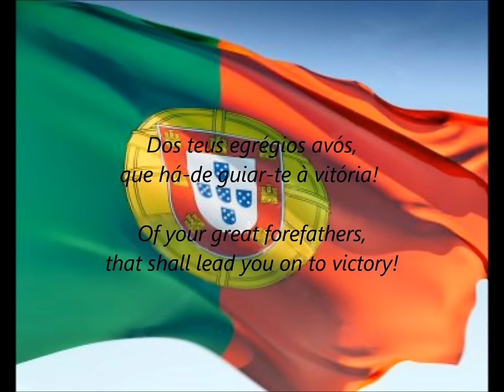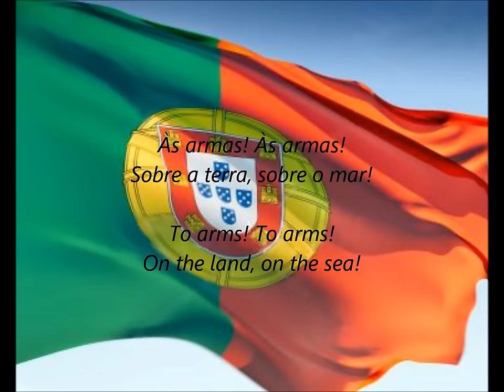Portuguese National Anthem - "A Portuguesa" (PT/EN)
National Anthem of Portugal - "A Portuguesa" (Song of the Portuguese)

Includes lyrics in both Portuguese and English.